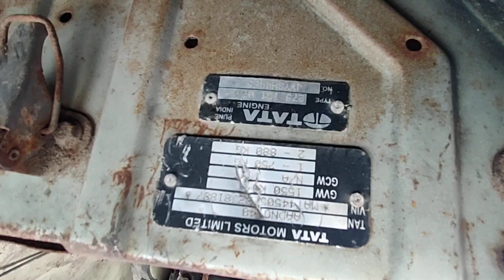2011 TATA Ace 4X2 Pickup Ahmedabad